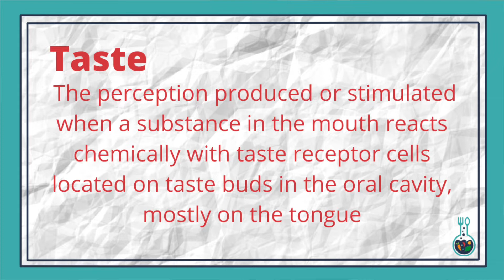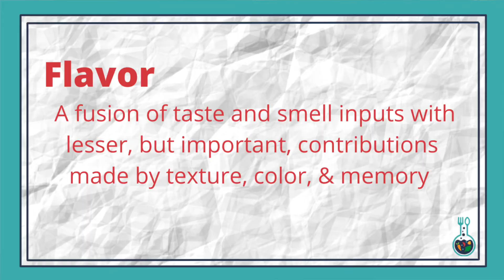Distinguishing between taste and flavor (hint: they're not the same thing)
When it comes to food, we talk about taste and flavor as if they're the same. Well... they're not!

So, here's a quick breakdown of the difference between taste and flavor.